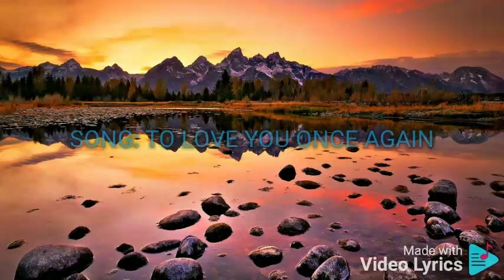TO LOVE YOU ONCE AGAIN JOSE LLANA